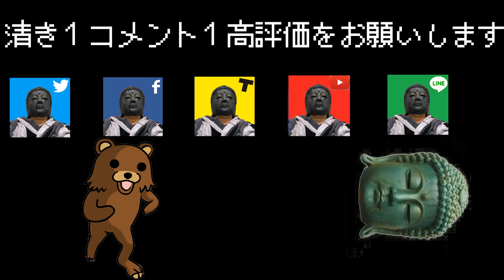【道路交通の要衝】室蘭本線08三川駅②現地調査編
【PCパーツ】
【TVゲーム】
【アニメDVD】

Google map

【アニメDVD】
一部を表示